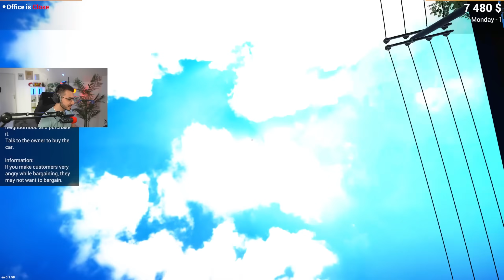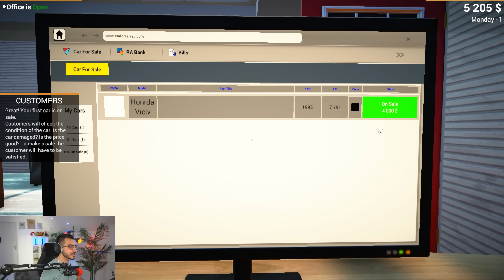شريت سيارة رخيصة وبعتها بسعر غااالي جداً 😍 Car for Sale Simulator 🔥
إسم اللعبة : Car For Sale Simulator 2023

علامات لجلب الحلوين : مامكالو, سيارة, شريت سيارة, Car , Car simulator, شريت سيارة, سيارة رخيصة